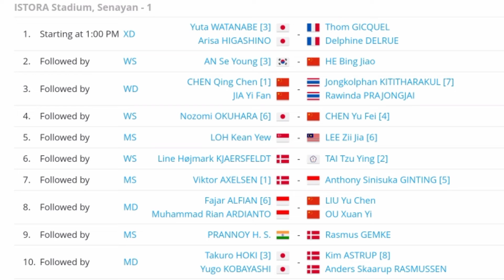Indonesia Open 2022 | Jadwal Perempat Final | Anthony Ginting vs Victor Axelsen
Jadwal Perempat Final Indonesia Open 2022, hari ini Jumat 17 Juni 2022 akan memainkan pertandingan Anthony Ginting vs Victor Axelsen,  Fajar/Rian, dan Apriyani,/ Siti Fadia.

Pada hari keempat gelaran turnamen East Ventures Indonesia Open 2022 akan memainkan babak delapan besar dan Indonesia masih menyisakan 4 wakil di sektor tunggal putra, ganda putra, dan ganda putri.

Berikut jadwal wakil Indonesia di BWF Indonesia open 2022 babak perempat final hari ini.

Jadwal Apriyani Rahayu,/Siti Fadia Silva Ramadhanti vs Lee So Hee,/Shin Seung Chan, perkiraan main jam 13:50 WIB.

Jadwal Pramudya Kusuwmawardana,/Yeremia Erich Yoche Yacob Rambitan vs Aaron Chia,/Soh Wooi Yik,  perkiraan main jam 16:20 WIB.

Jadwal Anthony Sinisuka Ginting  vs Victor Axelsen, perkiraan main jam 18:00 WIB

Jadwal Fajar Alfian,/Muhammad Rian Ardianto vs Liu Yu Chen,/Ou Xuan Yi, perkiraan main jam 18:50 WIB.

Berikut Jadwal babak 8 besar Indonesia open 2022 selengkapnya